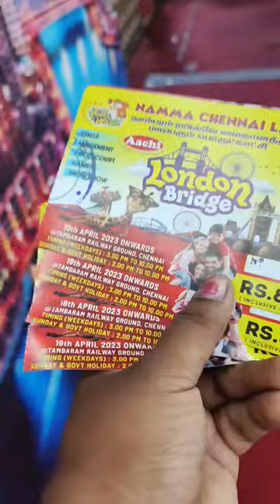🤣🤯 London Bridge பாலிங் டோவ்ன் | Exhibition Atrocity 😂 | Tamil Shorts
Recently we visited London Bridge Exhibition In Tambaram, We had a funny experience there